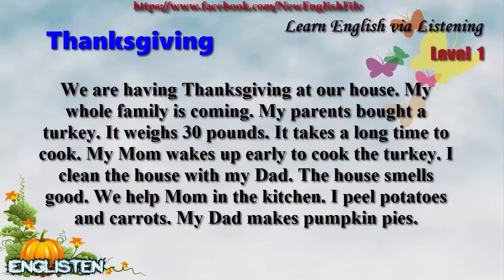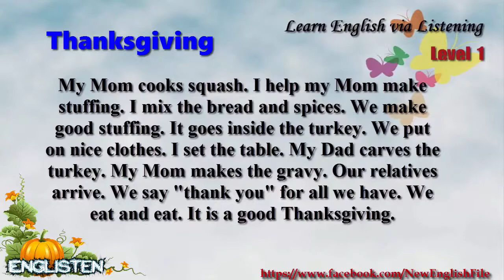Learn English via Listening Level 1 Unit 17 Thanksgiving